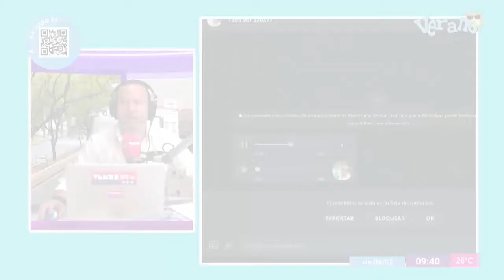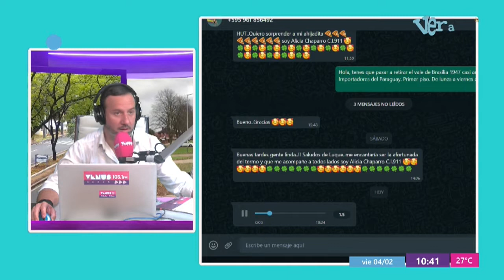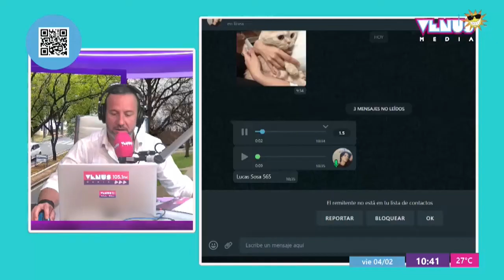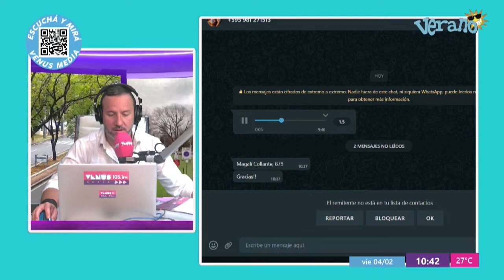Regalamos kits de OMO para 6 meses | Sonido Urbano